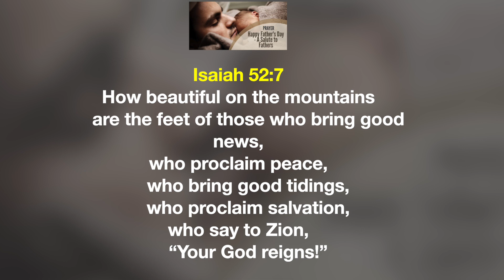தந்தையர் தினம் | FATHERS DAY | MENS SPECIAL SONG | Dedicated to Manipur missionaries | RWC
We would love to hear from you. Reach this family called RWC, in Christ.